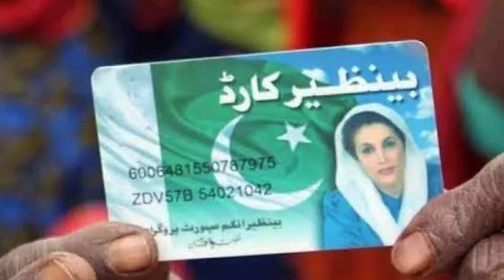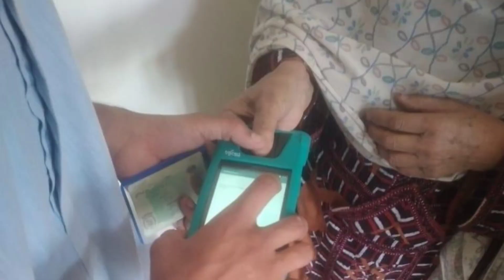احساس بینظیر پروگرام سے 16 ہزار امداد کا اعلان| احساس راشن پروگرام کل سے شروع